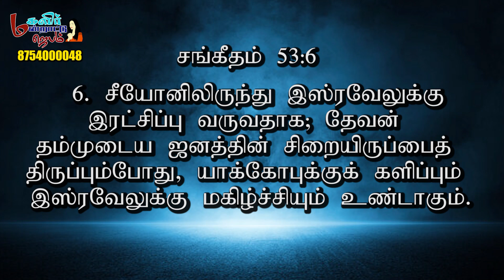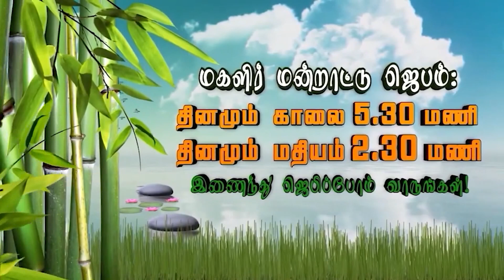மகளிர் மன்றாட்டு ஜெபம் || Episode -1166| SIS.REBITHA DEVA DASS |MMJ|| Womens Prayer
மகளிர் மன்றாட்டு ஜெபம் ||  Episode -1166| SIS.REBITHA DEVA DASS |MMJ|| Womens Prayer |MMJ|| Womens Prayer

📺 Heaventv India Channel
⭕TCCL : 729
⭕SCV : 178
 Also on IPTV📺,Heaven Tv India App & Apple Tv